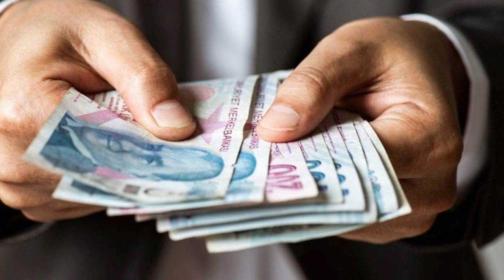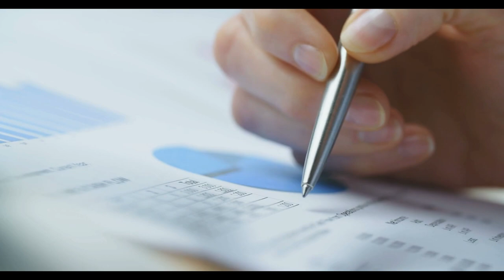Emekliler İçin Yeni Dönem: İndirim, Fırsat ve Kampanyalar Kapıda